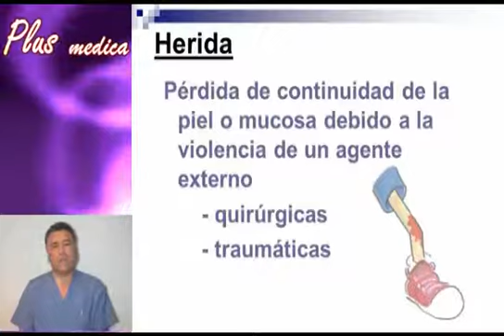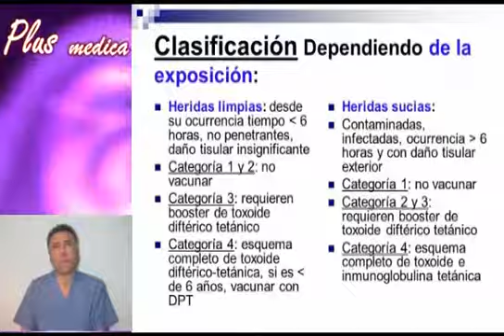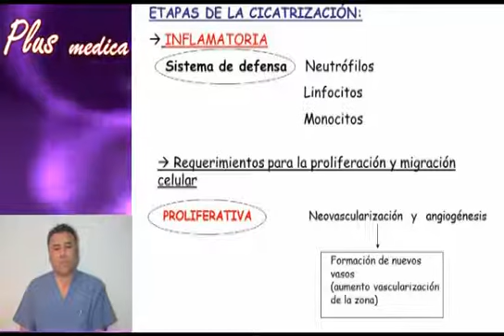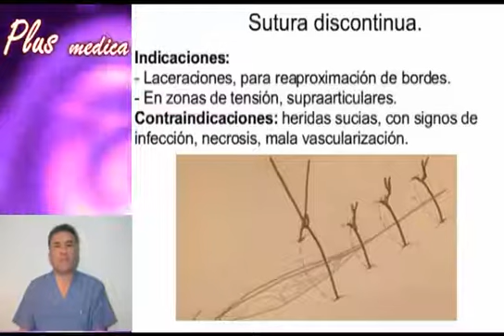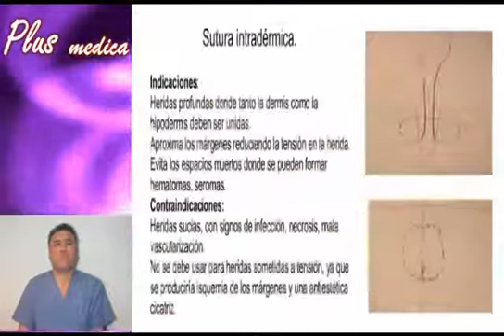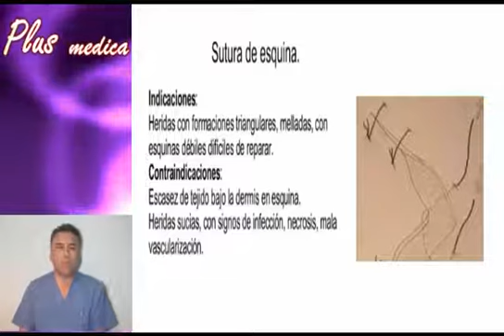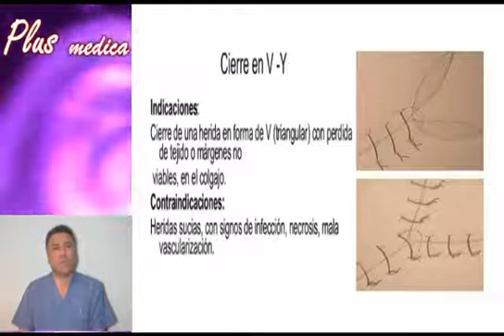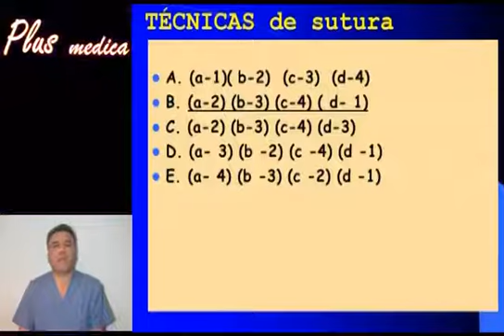HERIDAS Y TECNICAS DE SUTURA ENAM ESSALUD